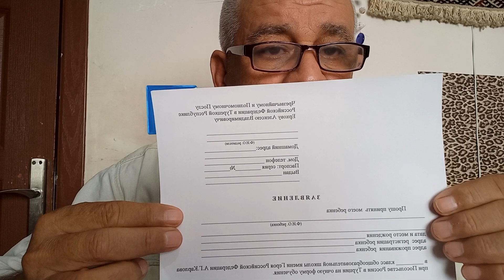ШКОЛЬНОЕ ОБРАЗОВАНИЕ ПО РОССИЙСКИМ СТАНДАРТАМ В ТУРЦИИ ! ОТВЕЧАЮ НА ВОПРОС ПОДПИСЧИКА